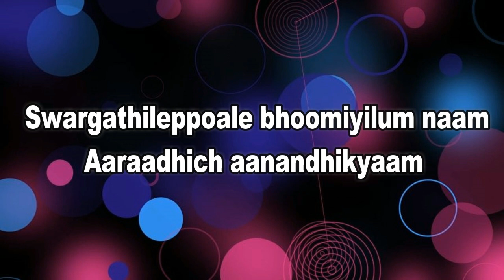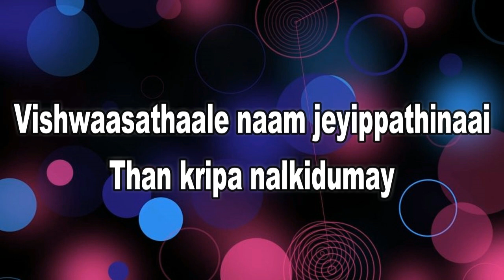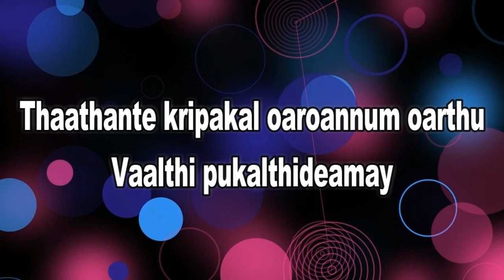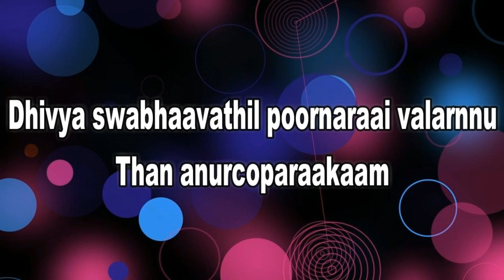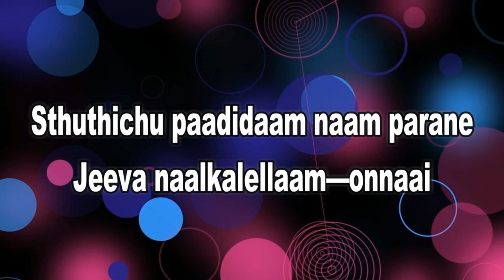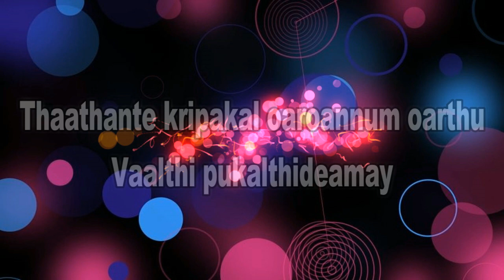Sthuthichu Paadidaam - സ്തുതിച്ചു പാടിടം നാം പരനെ | TPM Malayalam Song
Sthuthichu Paadidaam
സ്തുതിച്ചു പാടിടം നാം പരനെ

TPM Malayalam Songs - 685